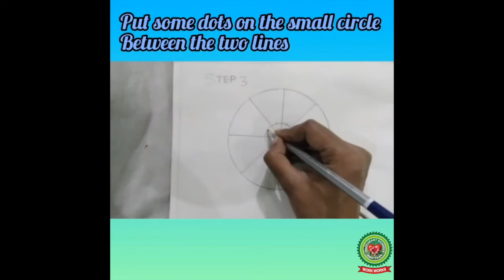How to draw Sunflower|Class 2|Holy Heart Schools|May 11 2020